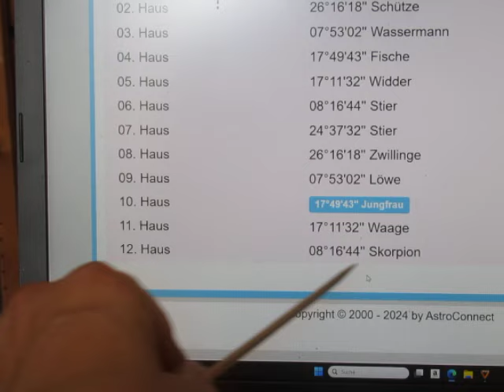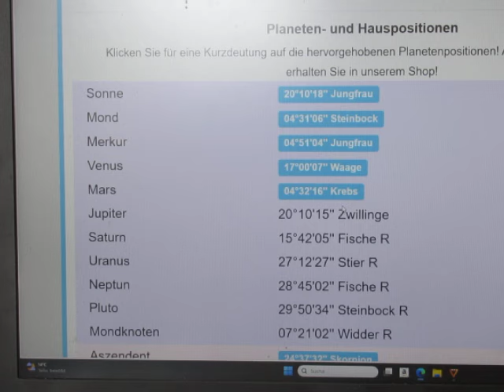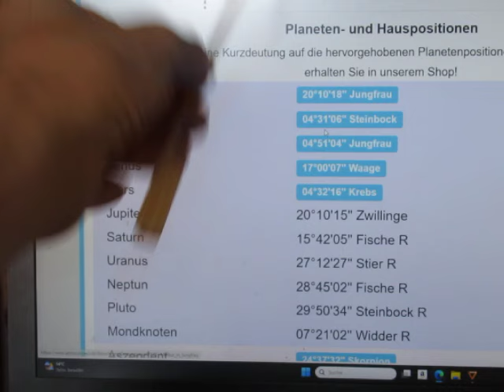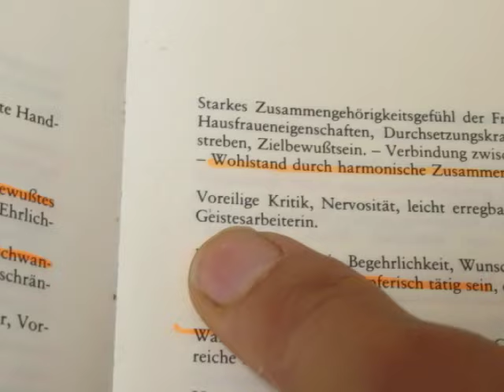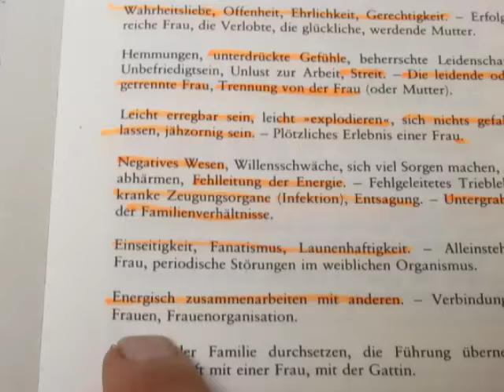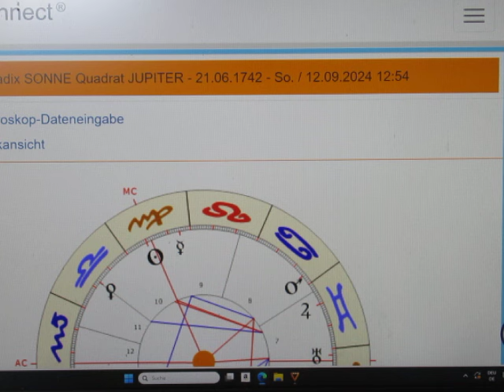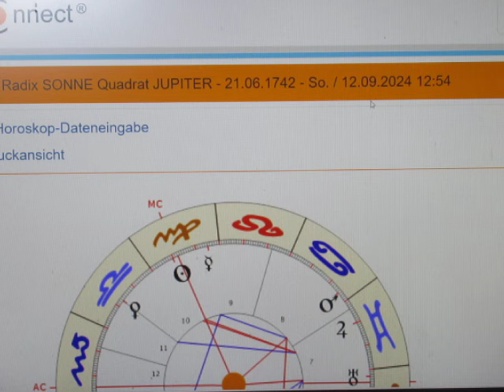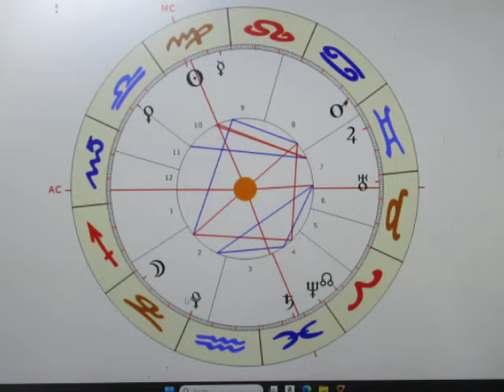SONNE Quadrat JUPITER - staatliche Verschwendungssucht = Verarmung der Bevölkerung = Revolution!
Schon wieder ein epochales Horoskop - und schon wieder ein lupenreiner Hinweis auf verschwendungssuchtbedingte REVOLUTION! Die geistige Betonung dieses Aspektes ist bemerkenswert - JUNGFRAU-SONNE, ZWILLINGE-JUPITER, beide auf SCHÜTZEGRADEN! Ich lese hier in erster Linie heraus, dass die EWIGE KRIEGSSPIELEREI der USA AUF UNSERE KOSTEN nicht mehr läuft! DEUTSCHLAND ist ausgeblutet - und kann nur noch über ENTEIGNUNGEN der Bevölkerung (= PREISSTEIGERUNG) die US-Kriege für kurze Zeit weiter finanzieren! Das ENDE DER FAHNENSTANGE ist nahe...

Bankverbindung
Empfänger - Wolf Stefan
BIC: BAWAATWW